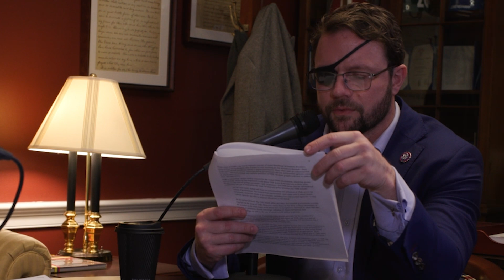How China Exported Authoritarianism Abroad | Dr. Azeem Ibrahim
When China joined the World Trade Organization in 2001, most people expected the country to be on the path to embracing western values of freedom and democracy.  But the opposite occurred – more and more countries, institutions, and individuals now find themselves forced to comply with CCP authoritarianism or face serious consequences. Army War College’s Dr. Azeem Ibrahim joined Rep. Crenshaw to examine how the Chinese Communist Party’s strategies of economic colonization and transnational repression created this dramatic shift in the global order.

Dr. Azeem Ibrahim is the author of “Authoritarian Century: Omens of a Post-Liberal Future.” He is a Research Professor at the Strategic Studies Institute, US Army War College, and a Director at the Newlines Institute for Strategy and Policy in Washington, D.C. He received his Ph.D. from the University of Cambridge after which he completed fellowships at the universities of Oxford, Harvard and Yale. Follow him on X at @AzeemIbrahim.